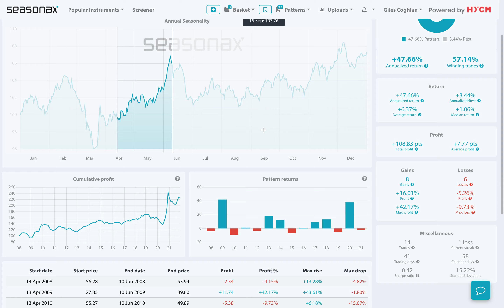HYCM Seasonal Insights: Will Boeing shares lift off again this year? 15/04/22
The Boeing Company is an American multinational corporation that designs, manufactures, and sells airplanes, rockets, satellites, and telecommunications equipment across the globe. The recent restrictions governments have placed on international travel due to covid-19 are fading away now across the world and airlines are increasingly confident in a return to normal travel numbers.

Boeing shares are entering a strong time of the year. From April 13 through to June 10 the shares have gained eight times in the last fourteen years. The average return has been +6.37% over the last 14 years with a 47.66% annualised growth rate.

Will Boeing shares lift off again this year?

❗️ Trade Risks: The main risk to this trade is the stagflationary fears which will mean consumers have less disposable income for leisure travel.